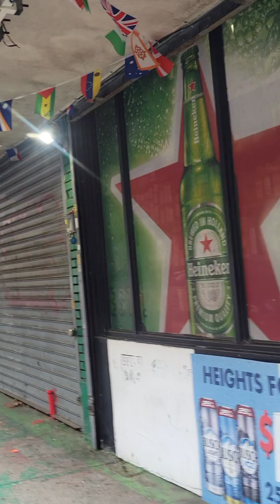White companies create products marketed to black women to slowly poison them in the name of beauty